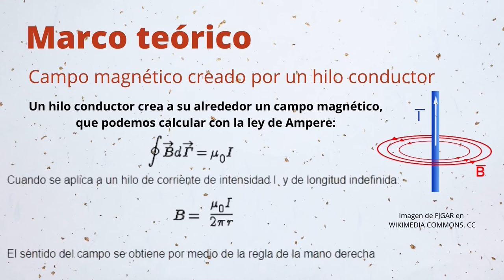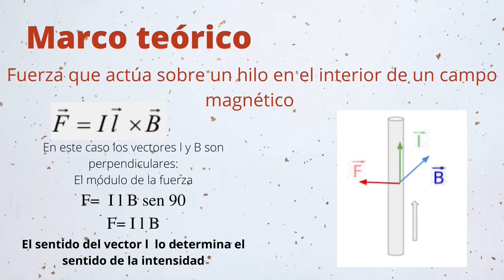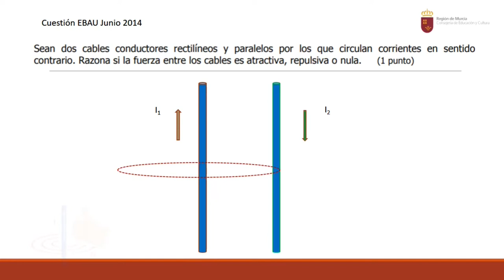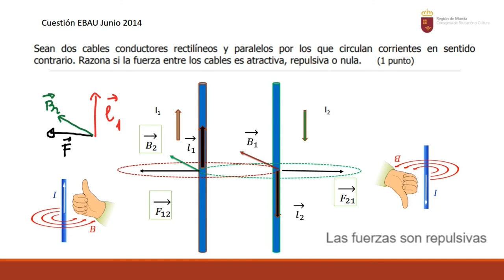CUESTIÓN FÍSICA EBAU REGIÓN DE MURCIA. JUNIO 2014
Cuestión EBAU sobre interacción entre hilos de corriente y campos magnéticos.